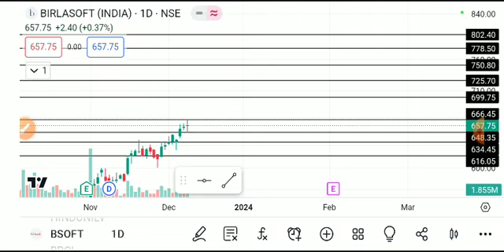BIRASOFT SHARE LATEST NEWS TODAY,BIRLA SOFT SHARE ,BIRLA SOFT SHARE TARGET,BIRLA SOFT SHARE ANALYSIS